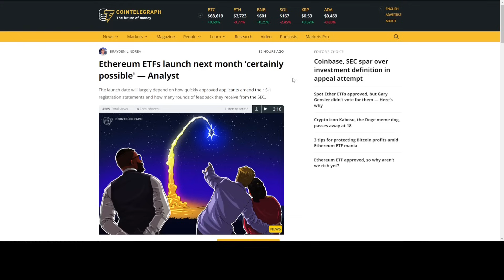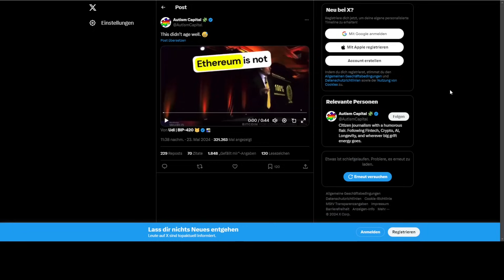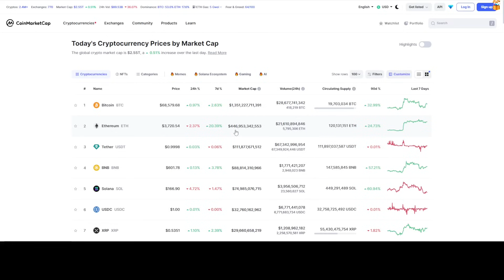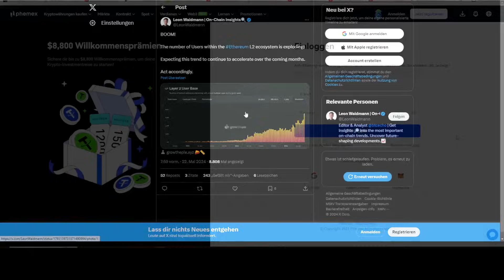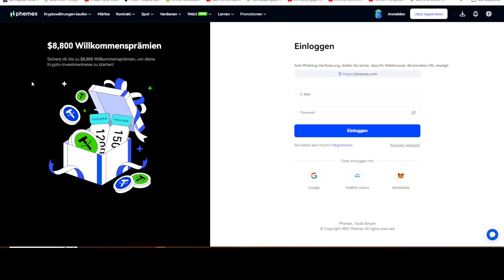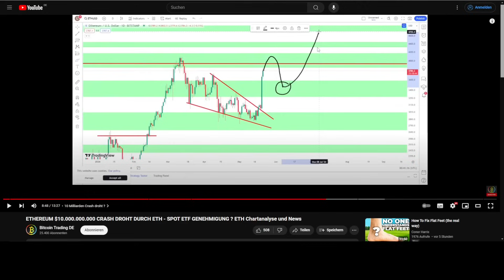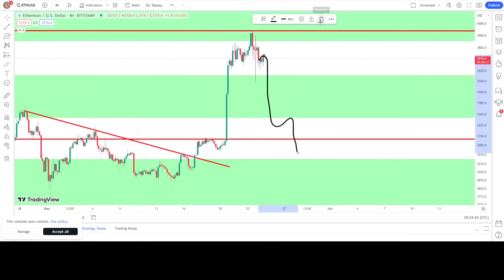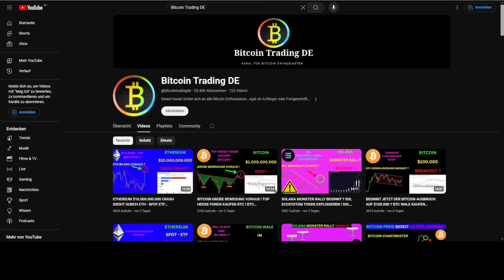ETHEREUM KORREKTUR DANN MASSIVE RALLY AUF NEUES ALLZEITHOCH ? ETH Chartanalyse und News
In dem heutigen Video analysieren wir den aktuellen ETH/USD Chart und besprechen die neusten Crypto News !

⏰ Themen Übersicht⏰
00:00 Intro
00:12 Ethereum Spot - ETF genehmigt !
01:14 Bitcoin Maximalisten geschockt ?!
04:58 Ethereum Börsenbestände fallen extrem !
07:10 Ethereum Korrektur dann massiver Breakout ?
12:35 LuxAlgo Signalanalyse
13:02 Outro